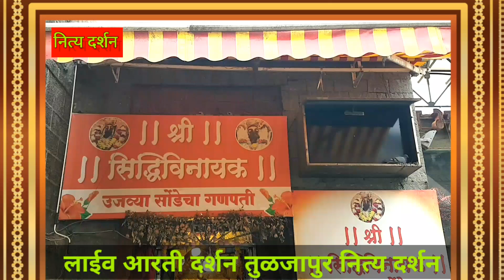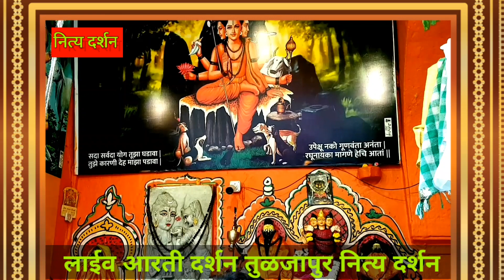Tuljabhavani mata status 2024|| Tuljabhavani whatsapp status today,s ||🙏🏻🙏🏻आरती,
Tulja -bhavani Aai-Jagdambe# tuljapur darshan# aambabai tuljapur tulja Bhavani stetus # tulja Bhavani temple# viral # vts- studio live darshan# aai yts- short # you Tube devotraditional new# Tulja Bhawani live darshan # aaiche Tuljabhavani darshan # kulluswamini ambabai Aai Jagdamba song how -to- increase you Tube नवीन video baghanyasathi subscribe kra like kra आणि Bell icon daba .आमच् video aavadlyas share करा.
# Tuljabhavisong # आई तुळजाभवानी _status#Tuljapur#Tuljabhavani#Tuljabhavani_devi_status#Tuljabhavani_pooja#Tuljabhavanisongmarathi#Tuljabhavaniaai# Tuljabhavanitemple# Tuljabhavanidevi Tuljapur_darshan # तुळजापूर#Tuljapur_Devi_Status#Navratri_Special_Status#navratristatus#tulja_bhavani_status#Whatssapp#Status#Whatsapp#4k_fullscreen_status#trending#4k_HD_Fullscreen_status#Fullscreen_status#MCREATIONS स्वर तुनतुन्याचा वर हालगी घुमलीगं आई ambabaidarshan marathi shree shree music